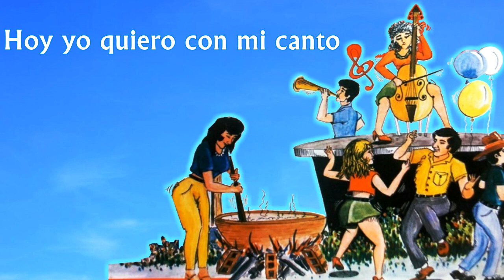Alegria de mi pueblo - Navidades que no vuelven [Mejor Sonido]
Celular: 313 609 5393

Título: NAVIDADES QUE NO VUELVEN
Intérprete: ALEGRIA DE MI PUEBLO CANTA JOSE OVIDIO
Autor: JOSE OVIDIO USUGA HIDALGO
Ritmo: MERENGUE
Álbum: PARA LOS AMANTES DE LA MUSICA PARRANDERA
Sello:
Ciudad: MEDELLÍN, ANTIOQUIA, COLOMBIA

LETRA

Hoy yo quiero con mi canto (Bis)
recordar estos diciembres
parrandas inolvidables (Bis)
navidades que no vuelven

Recuerdo que era un chiquillo (Bis)
la Navidad disfrutaba
esperando el regalito (Bis)
y el Niño Dios que llegara

//Hoy solo queda el recuerdo
del marrano y la parranda
de la chicha de mi abuelo
de las liras (tiples) y guitarras (Bis)

¡Qué Navidades tan buenas! (Bis)
con buñuelos y natilla
con chicharrón y rellena (Bis)
con tapetusa y con chicha

Los tiples y las guitarras (Bis)
alegraban las parrandas
con tonadas montañeras (Bis)
que si salían del alma

Las canciones montañeras (Bis)
las apagó el modernismo
se acabó el sabor a tierra (Bis)
hoy ya no somos los mismos

Hoy me embarga la nostalgia (Bis)
recordando esos diciembres
parrandas inolvidables (Bis)

de aquel tiple de mi abuelo